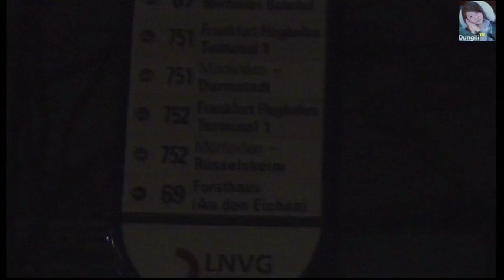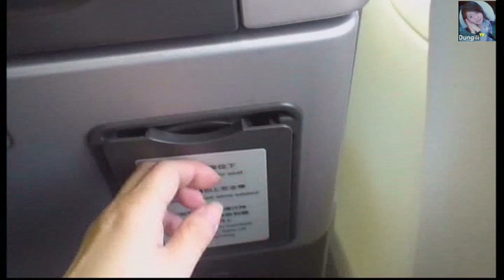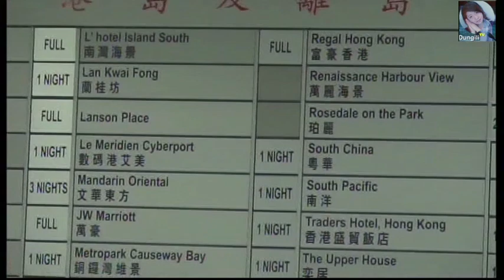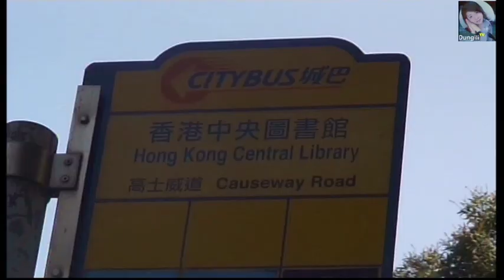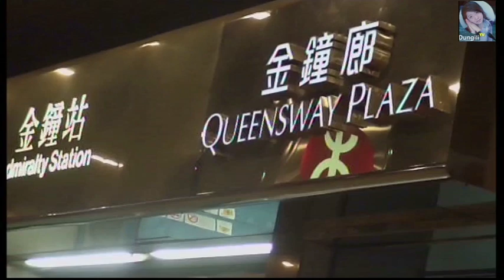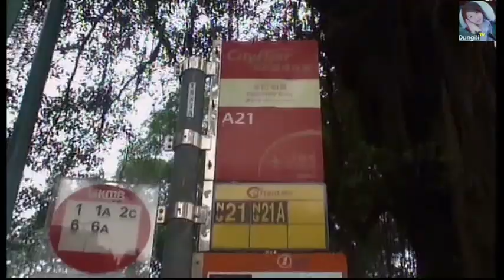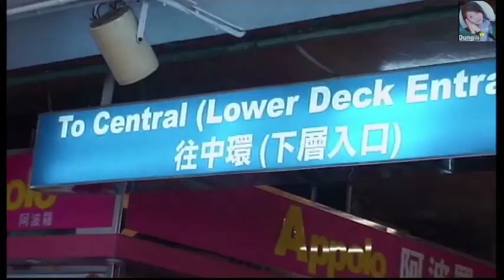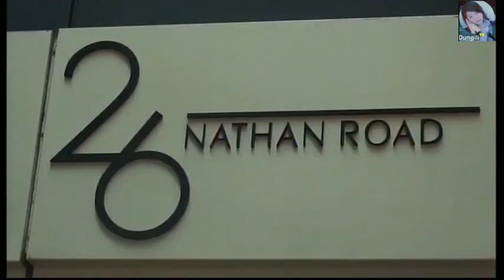Du Lịch Hồng Kông Tập 1 - Sân bay Frankfurt đến Hồng Kông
Du Lịch Hồng KôngTập 1 -   Sân bay Frankfurt  đến Hồng Kông
Du Lịch Hồng Kông có 3 Tập .
đi chợ Kowloon. đi chiếc tàu
Khách sạn qua đêm 1 ngày.
Video Clip này tôi quay có đẹp không các bạn?
Minh hy vọng bạn thích xem nó.